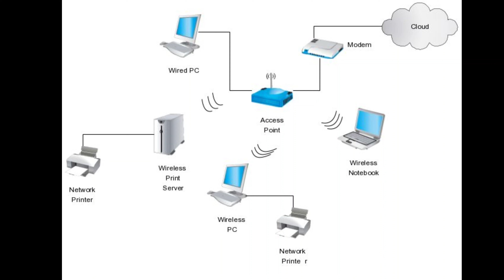TP-Link Archer C6 AC1200 Dual-Band Gigabit Wi-Fi Router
Buy the best quality TP-link router with the best price in Bangladesh from Himel shop; in this video, we will undo the top link AC 1200 mesh wifi router; if you want to know the cost of the link AC 1200 router in Bangladesh, visit our website and get more information and details with best price in Bangladesh.
Himel Shop
ঘরে বসে অনলাইনে পণ্য অর্ডার দিন, পণ্য বুঝে নিয়ে টাকা দিন।

একটি স্বনামধন্য অনলাইন ভিত্তিক সেবা প্রদানকারী প্রতিষ্ঠান,
আমরা সিকিউরিটি, হেল্থ, ইউনিক পন্য বাজারজাত করে থাকি ।

✔  আমরা সারা বাংলাদেশে আপনার (নিকটস্থ) এস এ পরিবহন, জননী, সুন্দরবন ও করোতোয়া কুরিয়ারের মাধ্যমে ডেলিভারি করে থাকি।
ঢাকার সিটির বাহির থেকে অর্ডার করতে হলে পণ্যর সম্পূর্ণ মূল্য অথবা কুরিয়ার চার্জ ১০০ টাকা, আপনাকে অগ্রিম প্রদান করে, অর্ডারটি কনফার্ম করতে হবে।
অবশিষ্ট মূল্য কুরিয়ার অফিস থেকে পণ্য নেওয়ার সময়, কুরিয়ার আফিসে পেমেন্ট করতে হবে।
ঢাকার মধ্যে হোম ডেলিভারি চার্জ ৬০টাকা, ঢাকার বাইরে ১০০ টাকা।
পন্যের কোয়ালিটি যাচাই করতে চাইলে আমাদের অফিসে চলে আসুন
House-13 ( 1st Floor, Left Side), Road- 01, Block- B, Mirpur - 06,Dhaka